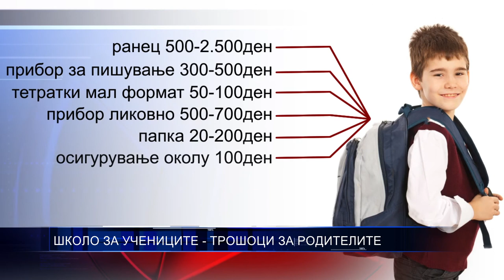ШКОЛО ЗА УЧЕНИЦИТЕ ТРОШОЦИ ЗА РОДИТЕЛИТЕ 04 09 2017